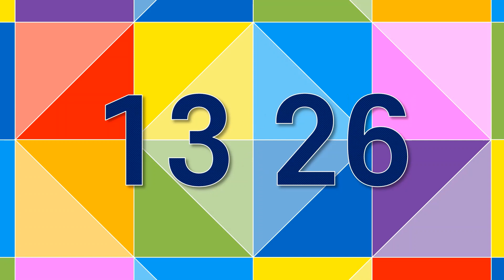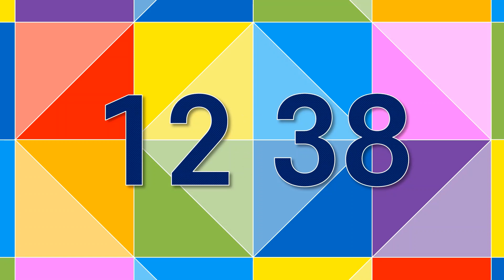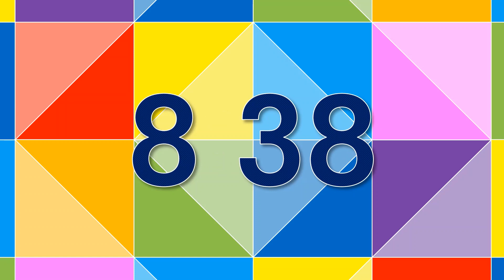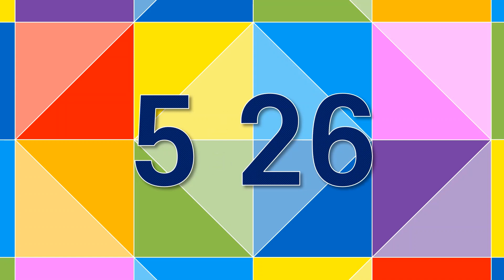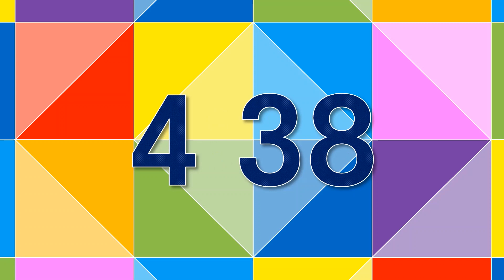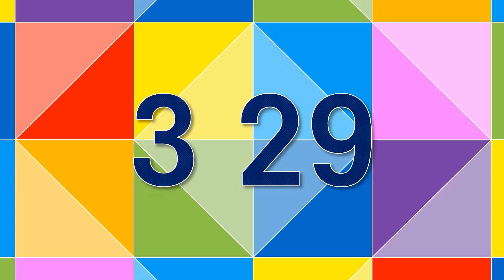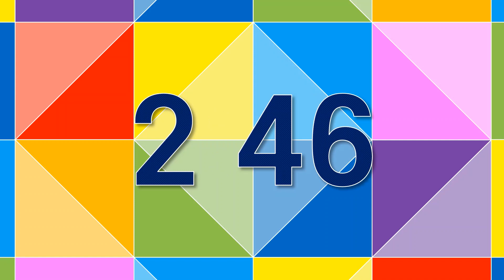20 Minute Timer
Color mode